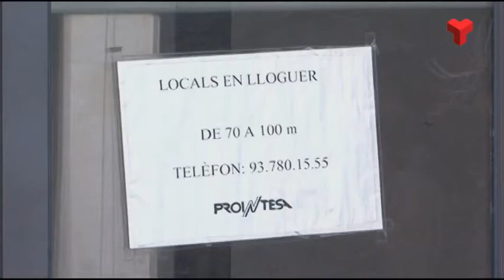Reempresa salva, l'any passat, 623 empreses i 1.650 llocs de treball